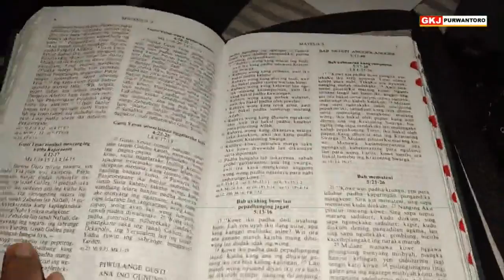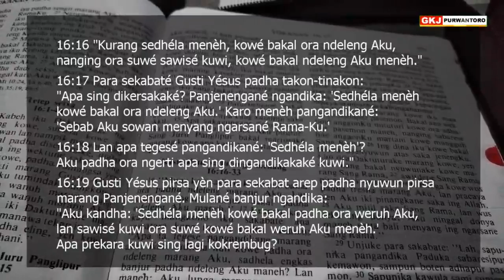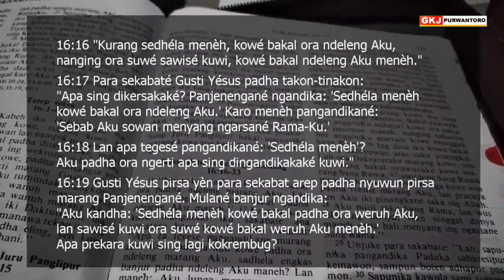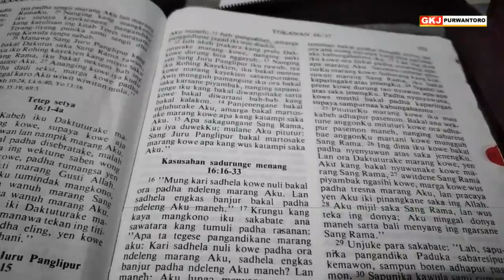PEPISAHAN KANG NDADEKNE KABUNGAHAN || Renungan Padinan GKJ Purwantoro, Rebo Kliwon 19 Mei 2021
PEPISAHAN KANG NDADEKNE KABUNGAHAN
Renungan Padinan GKJ Purwantoro, Rebo Kliwon 19 Mei 2021, Pdt. Yahya Tirta Prewita

Yohanes 16:16-24 (LAI, Jawa 1994)
16:16 "Kurang sedhéla menèh, kowé bakal ora ndeleng Aku, nanging ora suwé sawisé kuwi, kowé bakal ndeleng Aku menèh."
16:17 Para sekabaté Gusti Yésus padha takon-tinakon: "Apa sing dikersakaké? Panjenengané ngandika: 'Sedhéla menèh kowé bakal ora ndeleng Aku.' Karo menèh pangandikané: 'Sebab Aku sowan menyang ngarsané Rama-Ku.'
16:18 Lan apa tegesé pangandikané: 'Sedhéla menèh'? Aku padha ora ngerti apa sing dingandikakaké kuwi."
16:19 Gusti Yésus pirsa yèn para sekabat arep padha nyuwun pirsa marang Panjenengané. Mulané banjur ngandika: "Aku kandha: 'Sedhéla menèh kowé bakal padha ora weruh Aku, lan sawisé kuwi ora suwé kowé bakal weruh Aku menèh.' Apa prekara kuwi sing lagi kokrembug?
16:20 Kowé padha Dakkandhani ing satemené: kowé bakal padha nangis lan sesambat, nanging jagad bakal bungah. Kowé bakal padha sedhih, nanging kasusahanmu bakal malih dadi kabungahan.
16:21 Yèn wong wadon nglarani arep nglairaké anak, wong mau atiné susah. Nanging samangsa bayiné wis lair, wong wadon mau bakal lali marang larané lan bakal bungah, sebab bayiné wis lair ing donya.
16:22 Semono uga tumraping kowé, saiki atimu susah, nanging Aku bakal nemoni kowé menèh, atimu bakal bungah, lan ora ana wong siji waé, sing bisa ngrebut kabungahan kuwi saka ing atimu.
16:23 Yèn wis tekan semono, kowé bakal ora padha takon apa-apa menèh marang Aku. Ngandela: apa sing koksuwun marang Sang Rama atas jeneng-Ku, kuwi bakal diparingaké déning Sang Rama.
16:24 Tekan sepréné kowé durung tau nyuwun apa-apa atas saka jeneng-Ku. Tansah nyenyuwuna, kowé mesthi bakal kaparingan, supaya kowé bisa bungah temenan."

HALELUYA, AMIN.

Ana paribasan kang nggambarke uripe wong Jawa: “Mangan ora mangan asal ngumpul”. Nanging kanyatan sing ana, yen ngumpul nanging ora mangan, nalika wancine mangan iya mesthi padha bubar golek pangan dhewe-dhewe. Sanajan nengsemake, wong ora bisa ngumpul salawase karo sing disenengi. Ana wektu kanggo pisahan lan ngadoh. Anak kang disapih ibune mesthi rewel, nanging nyapih anak iku kudu dilakoni supaya bisa sinau mangan liyane susu. Anak mesthi klayu nalika ditinggal lunga karo sing rumaket. Nanging iku ndadekne pasinaon ing uripe.

Gusti Yesus paring pangandika, sedhela maneh bakal ninggalke para murid, nanging iku kudu dilakoni. Sedhih lan susahe nalika katinggal iku kayadene wong wadon nglarani arep nglairake anak. Nanging sakabehe iku bakal ilang nalika bayine wis lair. Mangkono uga Gusti anggone ninggalke para murid iku supaya Sang Roh Suci bisa kautus lan nunggil karo para kang pracaya ing salawase.

Para murid sinau mbangun patunggilan kaliyan Gusti kanthi tatacara anyar. Ora maneh tatacara lair, nanging patunggilan ing Sang Roh Suci, patunggilan kanthi ngestokake dhawuh lan piwulange Gusti. Kabungahan nalika ngudi patunggilan anyar iku linuwih, lan ora bakal bisa karebut dening sapa wae awit kabungahan iku mrentul saka ing ati. Apa wae kang kasuwun marang Gusti Allah atas asmane Gusti Yesus bakal kaparingake. Saben-saben kita ndedonga, patunggilan kaliyan Gusti iku kaanyarake. Sumangga mbangun patunggilan anyar, ing pandonga, ing patunggilane Sang Roh Suci, patunggilan kang santosa lan tansah ngawohake kabungahan ing salawase. Amin.

Pandonga:
Kepareng patunggilan ing Sang Roh Suci dados kabungahan gesang kawula, ngganteni kasusahan  pepisahan kang kawula adhepi sakmenika.